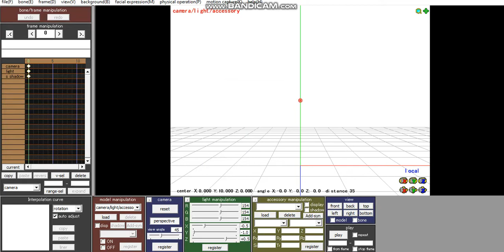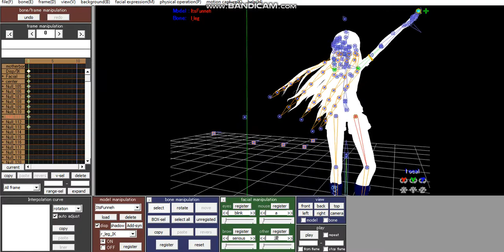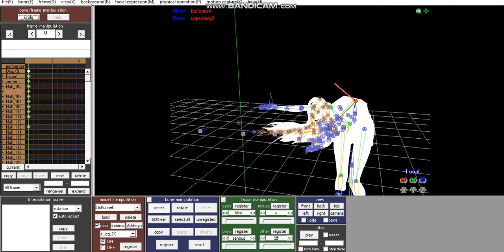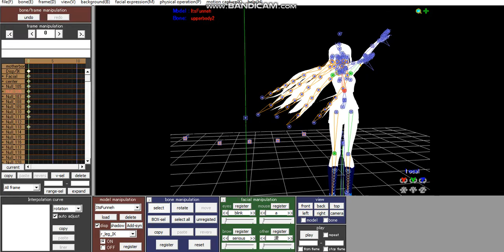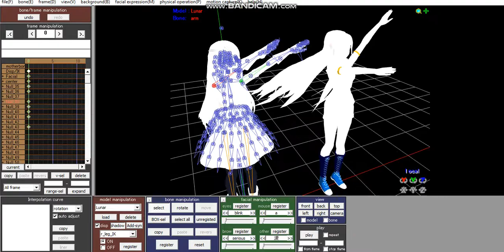MMD Maker Itsfunneh From Krew